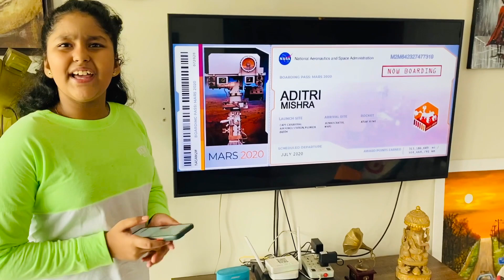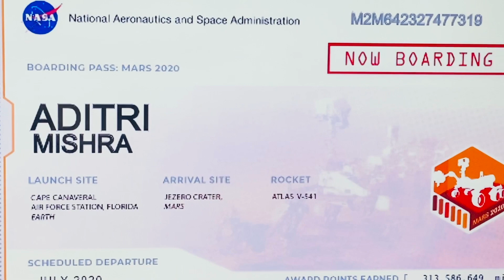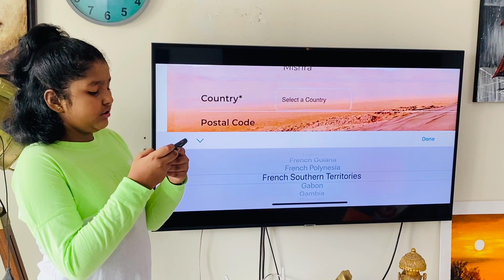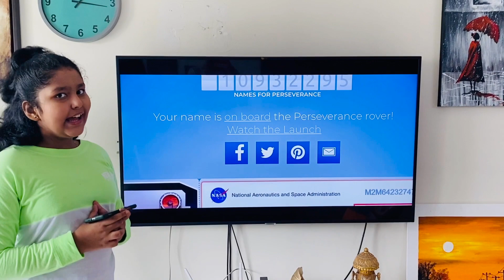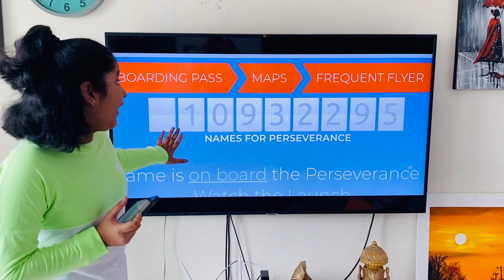Hey…..I am going to Planet Mars…!!!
Hey viewers ! Welcome back… This is a super duper awesome and amazing video…I hope u like it….Well, I know that You guys will like this video! I have already told you before but once again (A reminder) Show some love to my video by hitting the like button So that I will be motivated to create and upload more and more videos…